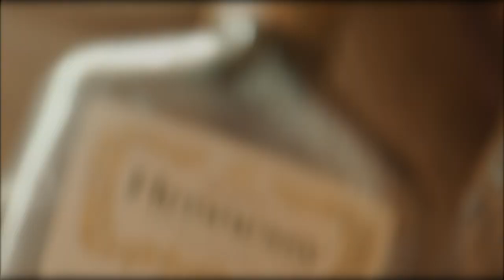VUCKO x JOEY D - BOTTLED UP | (Dir.